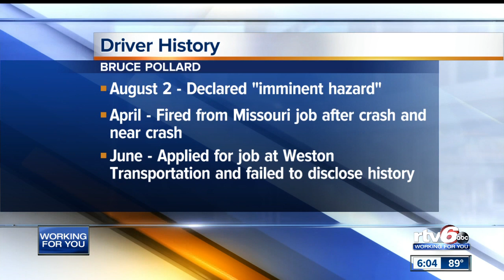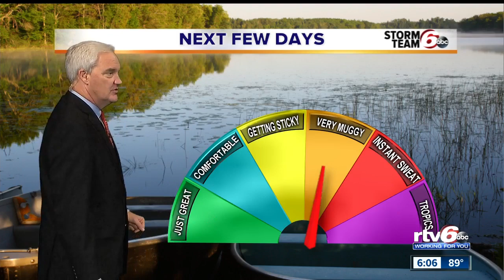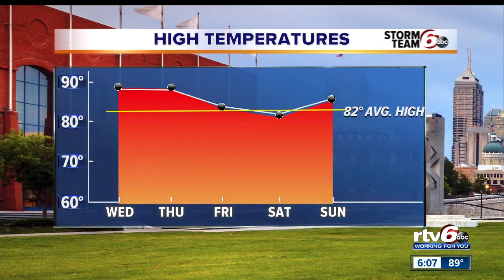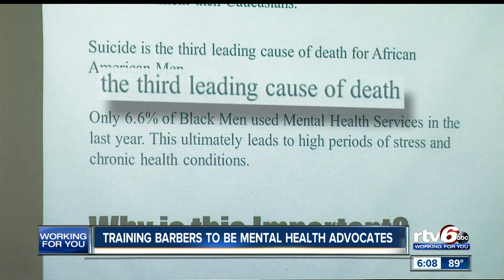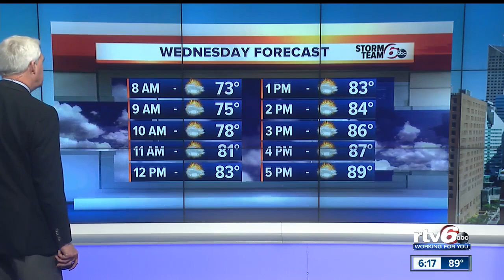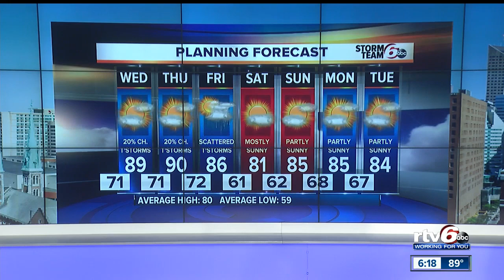RTV6 News at 6 | Tuesday, Sept. 10